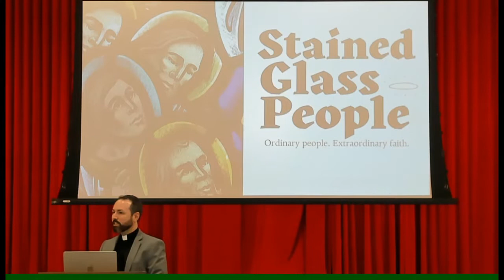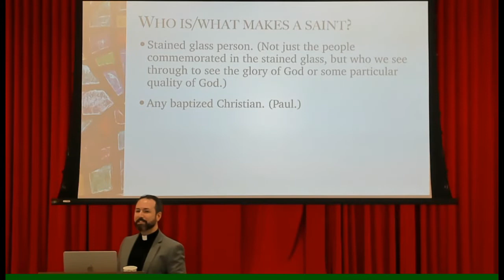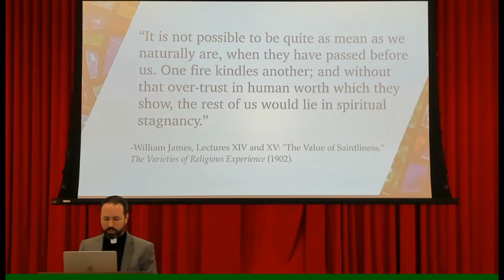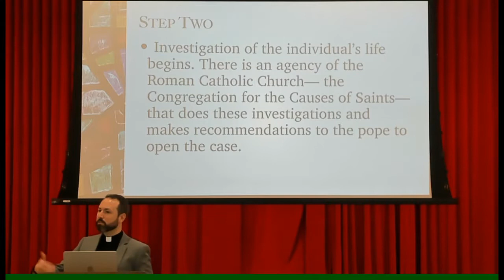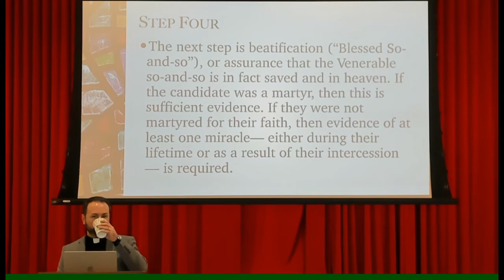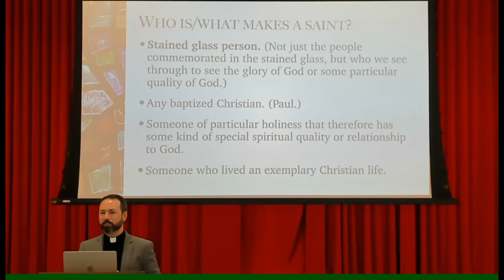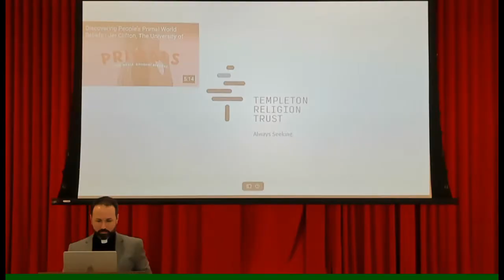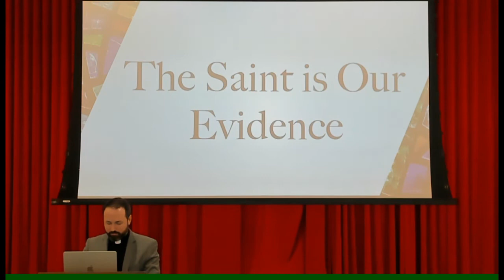Saints 1 - 4 Sept 2022